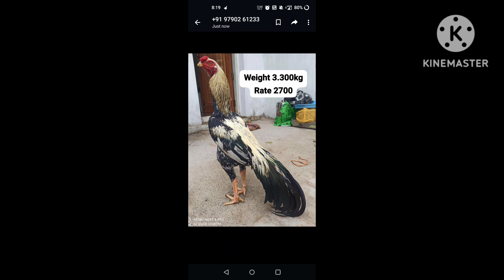July 16, 2023 ஆடு கோழி விற்பனைக்கு Agricultural subsidy agri buying selling